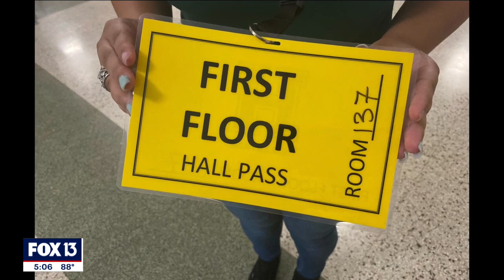Bathroom policy at Hillsborough High causes concern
Students at Hillsborough High School are not allowed to go to the bathroom without supervision, causing some to wonder if the policy of locking bathrooms to prevent mischief goes too far.